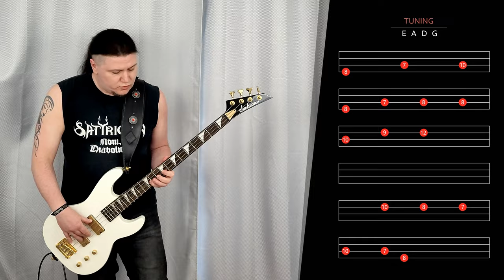Hound Dog by Elvis Presley | Bass Cover with Tab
Last year I started some sort of a tradition – in April I cover one of the songs my mom used to like. She's not with us anymore but I find it nice to celebrate her life with something she liked. This time it's an absolute classic “Hound Dog” by Elvis Presley (originally by Big Mama Thornton).

Great song!